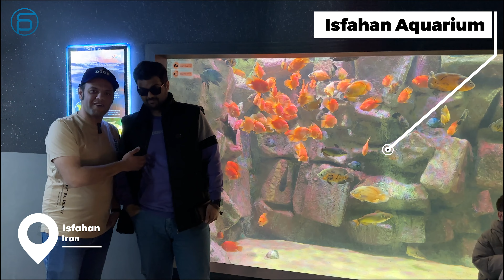Isfahan Aquarium - آکواریوم اصفهان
ما هیچ اسپانسری برای سفرهامون نداریم، پس اگر دوست داشتین با این لینک از ما حمایت کنید

سلام، روزتون بخیر
امروز اومدیم به آکواریوم اصفهان، یکی از آکواریوم های ایران که واقعا ارزش دیدن بالایی داره
ما چندی پیش میخواستیم آکواریوم انزلی هم بریم ولی متاسفانه قیمتش تقریباً نسبت به این آکواریوم پنج برابر بود و ما از رفتنش صرف نظر کردیم

تجهیزات مورد استفاده :
GoPro 11 + MediaMod
Boya Link
Samsung A33
IPhone 14